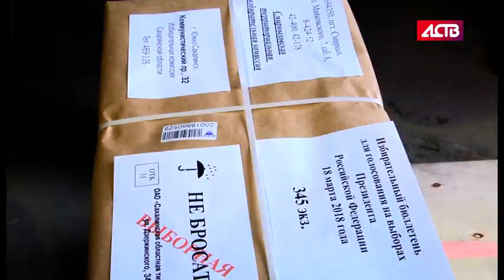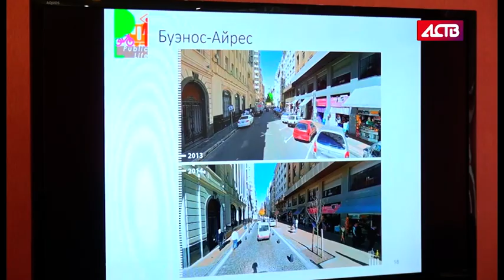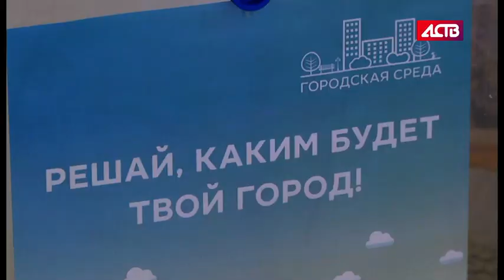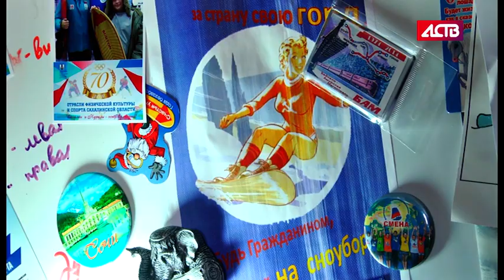«Наш день»: 15 февраля 2018